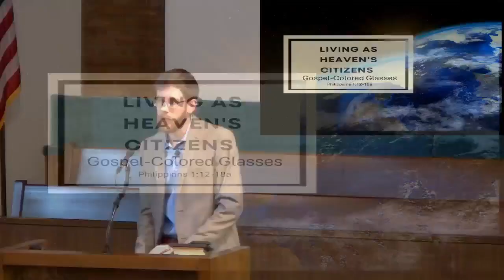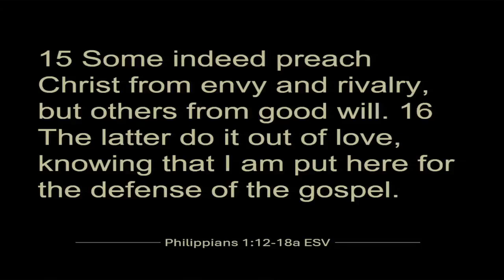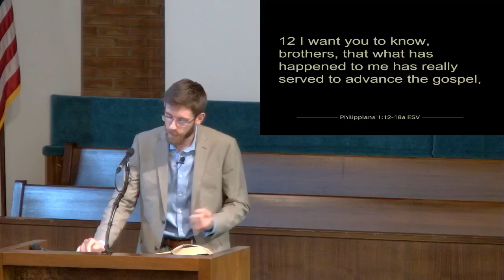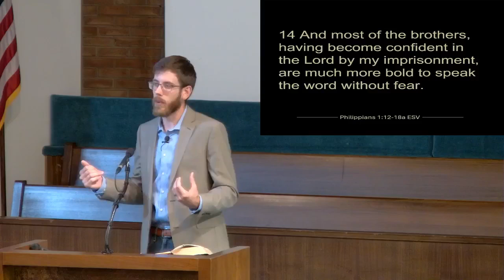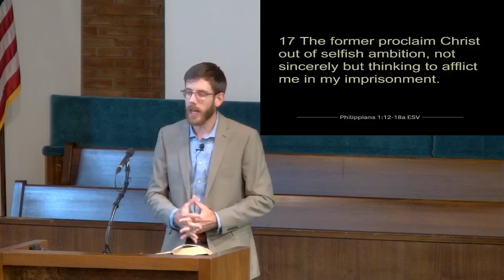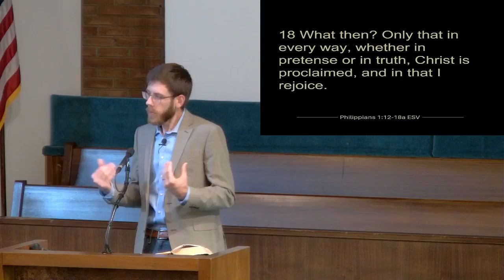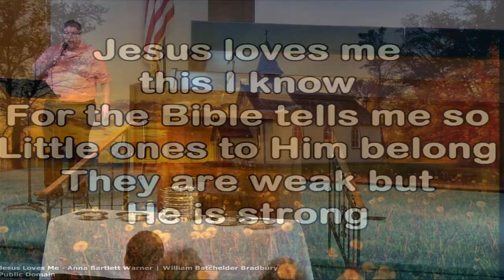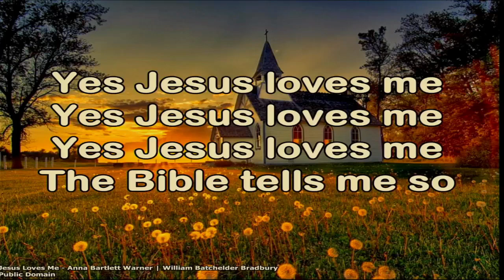9/22/24 Living as Heaven's Citizens Pt. 2 "Gospel-Colored Classes"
Sunday morning sermon from Philippians 1:12-18a.

We pray this message is a great source of edification for you as you grow in your walk with the Lord and your love for His Word.